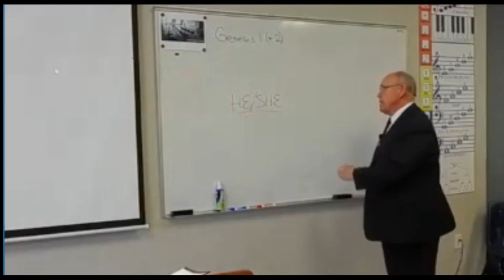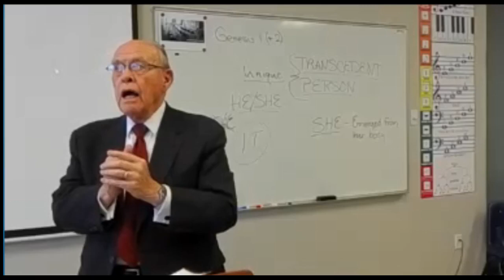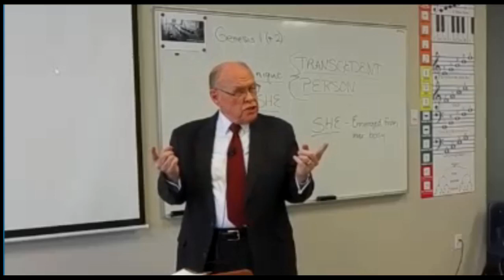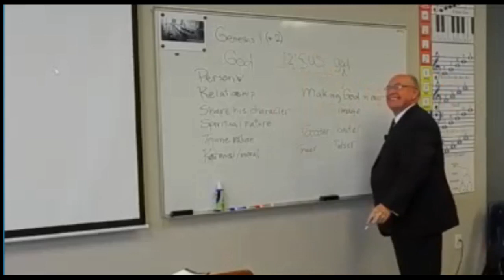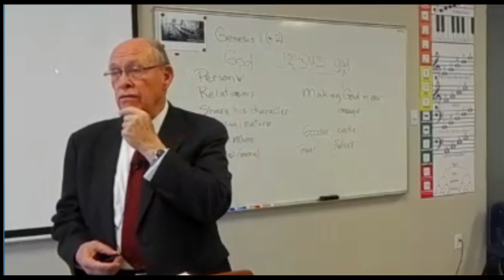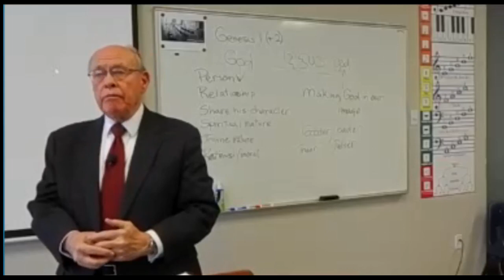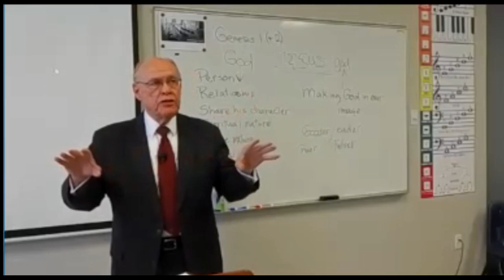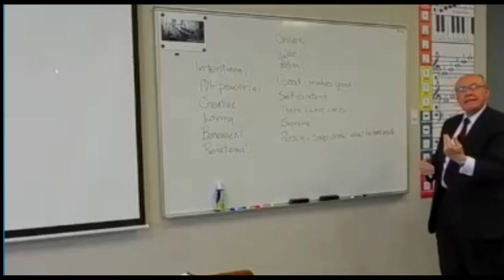"A Study of Genesis - Gen. 1:26-31", February 18, 2024 ABF Class, Dr. John Oswalt